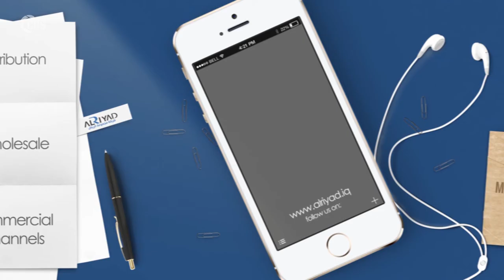Alriyad 3D Animation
A 3D Animation Video for Alriyad Company in Iraq